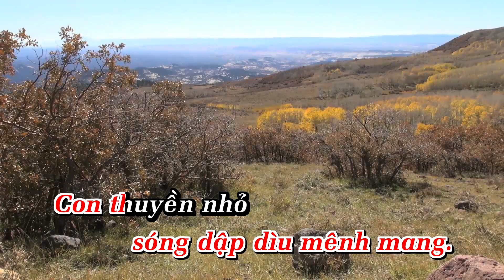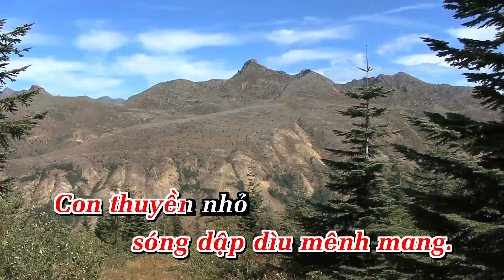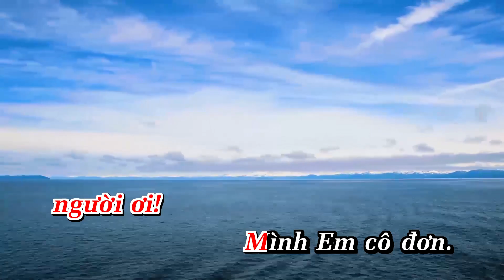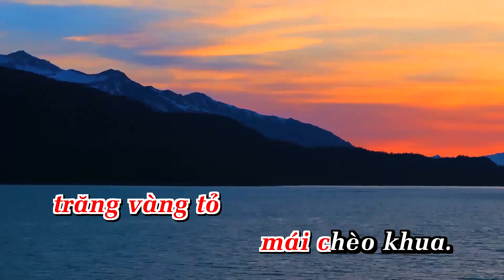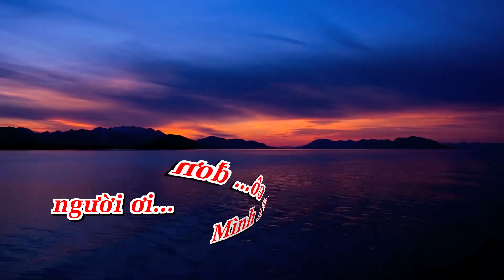Ngược Dòng Hương Giang - Karaoke - Tone Nữ | AnaKaraoke | ShowbizKaraoke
LỜI BÀI HÁT  : Ngược Dòng Hương Giang - Karaoke - Tone Nữ | AnaKaraoke | ShowbizKaraoke

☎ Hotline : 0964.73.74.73